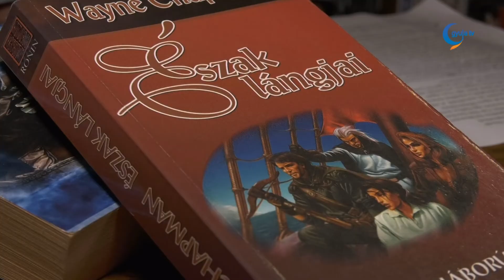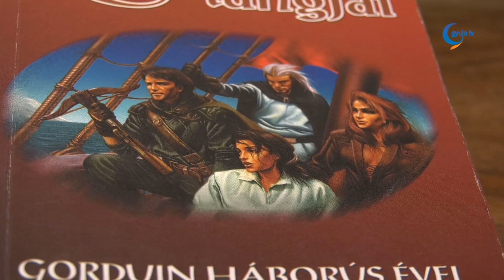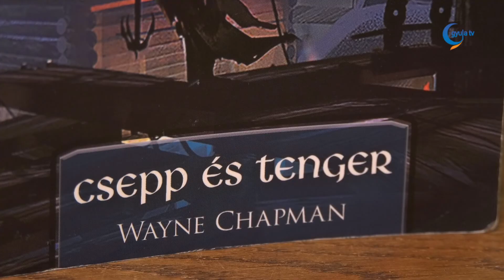Kedvenc könyvem: Tier nan Gorduin ciklus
Wayne Chapman, vagyis Gáspár András Tier nan Gorduin fantasy ciklusának műveit ajánlja Molnár Eszter elsősorban azoknak, akik szeretnék hosszabb ideig lekötni a figyelmüket.